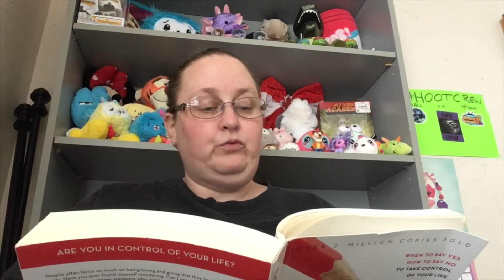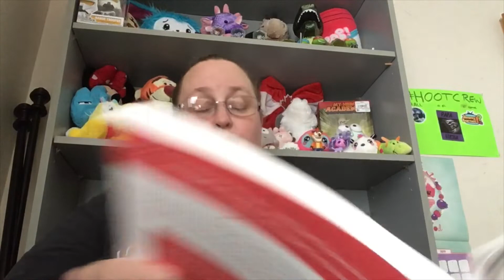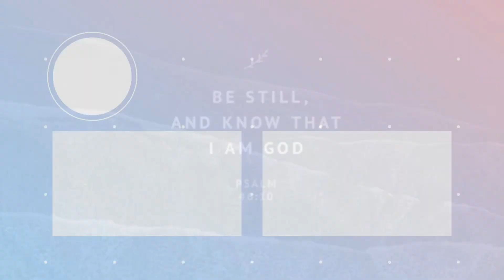Boundaries-Part 11 ✏️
If you want to DONATE to the HOOTCREW any amount will be awesome.